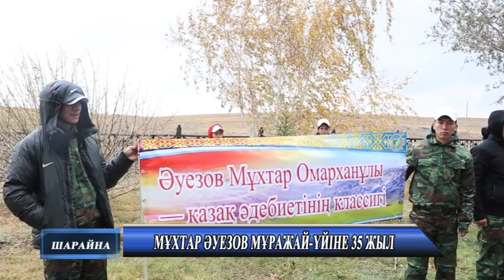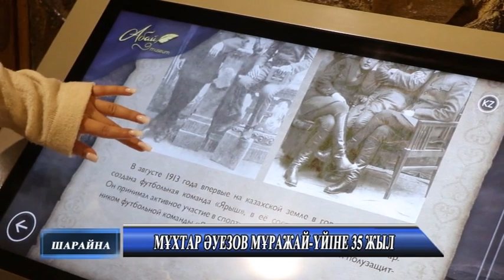Мұхтар Әуезов мұражай үйіне 35 жыл